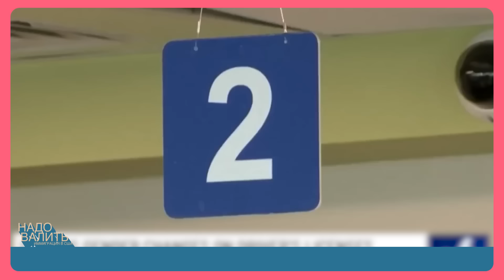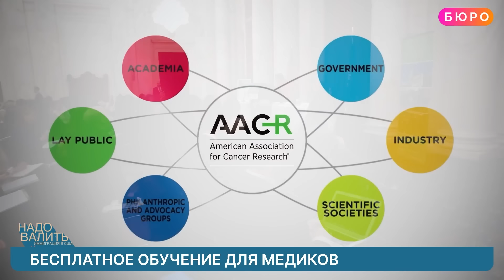Россиян допрашивают и обыскивают в аэропортах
Массовые проверки рускоязычных туристов в Мексике, Трамп пообщеал отменить защиту от депортации и отправить иммигрантов домой, новое правило Байдена: в пяти американских городах убежище можно получить за полгода, в США не хватает адвокатов и проблема получения номера соцстрахования на детей - досмотрите это видео до конца!

Новый офис USCIS в Кафлиорнии

Бесплатноая программа стипендий The AACR Clinical Oncology Research (CORE) для иностранных студентов

00:00 Анонс
01:27 В Мексике в аэропорту Тихуаны сотрудники иммиграционной службы начали массово проверять русскоязычных приезжих
02:23 Дональд Трамп, если вновь станет президентом, то уже на второй день после инаугурации - депортирует сотни тысяч иммигрантов
03:14 Администрация Джо Байдена запустила новое правило. Теперь одинокие иммигранты могут получить убежище очень быстро - всего за полгода. И вот если дело находится в иммиграционном суде, то по идеи, его должны рассмотреть в течение 180-ти дней!
08:38 В редакцию ютуб-канала Бюро обратилась наша подписчица - россиянка - Татьяна Лушникова.  Еще в 2016-ом году она подала документы на убежище. Но дело до сих пор рассматривается. За это время у Татьяны родилась дочь. А родители Татьяны и родственники уже получили гражданство. Татьяне удалось также от работадателя получить предложение по визе  - это форма i-140. Иммигрантка обратилась в иммиграционную службу, чтобы изменить статус, но получила отказ, что же тепрь делать?
20:40 Центр миграционных исследований США выяснил, что на каждого профессионального адвоката, предоставляющего бесплатные юридические услуги (pro bono),  приходится почти полторы тысячи иммигрантов. И гораздо меньше возможностей в таких штатах, как Алабама, Канзас и Джорджия - именно там очень плохо развита сама система предоставления бесплатных юридических услуг приезжим.
21:40 Иностранные студенты, у которых есть опты в медицинских ислледвоаниях - могут подать заявку на бесплатное обучение по программе Clinical Oncology Research. Этот проект прежде всего приглашает врачеу, кандидатов медицинских наук и если у вас есть степень доктора мед наук - то вы смело можете отправить заявку.  В США студенты будут участвовать в разработке лекарств с точки зрения фармацевтической индустрии. Каждая стипендия предоставляет $100,000 на один год обучения и работы. Ссылку на эту программу мы оставим в описании к этому видео.
22:21 Иммиграционная службы открыла дополнительный офис в Калфиорнии - теперь кроме Сан-Франциско и Лос-Анджелеса дела иммигарнтов будут рассматривать в Окленде. Как заявили в иммигарционной службе новый офис будет работать временно, нов. любом случае для иммигрантов которые подали на убежище в Калфионии жэто все таки хорошая нвоость!
22:55 Ирина: у нас живут родные, кто приехал из Израиля. Они жили в Сдероте: родители и их трое детей. В дом попала ракета. Они приехали в Нью-Йорк по программе Е2. После 2,5-3 месяцев переехали в Канаду в Торонто и ждали там собеседования.  Собеседование прошли успешно. Въехали в Нью-Йорк. Муж и жена получили Сошиал Секьюрити
25:22 Надежда: я мать одиночка двоих детей. В свидетельстве о рождении прочерк. Пойду на гражданство скоро. Могут ли меня спросить - кто отец детей и как правильно отвечать на этот вопрос чтоб не навредить.
27:10 Ангелина: наша бабушка неожиданно для всех выиграла грин-карту. И очень хочет ехать в США. Но ей 82 года. Скажите, есть ли какие-то возможности, чтоб она поехала с сопровождающим на законных основаниях (с родной дочерью)? И еще вопрос по подготовке документов. Нужно подать справку о несудимости из тех стран, где выигравший проживал более 6 месяцев. Наша бабушка до 17 лет проживала в Азербайджане, потом уехала в Россию и всю жизнь уже жила в России. Но она армянка по национальности. И нет никакой возможности ей получить никакую справку, Азербайджанг не выдаст армянам ничего, ничего не подтвердит. Как быть в таком случае, если невозможно получить эту справку?
28:30 Екатерина Герман: приехала в США по визе невесты и так получилось что мой супруг оказался в тюрьме. Мне сейчас уже назначили интервью на гражданство и я не знаю какой документ можно предоставить USCIS о том, что супруг находится в тюрьме. И может быть ещё нужны какие то документы помимо тех что являются доказательством наших отношений.
31:06  Алла Лясова: сколько времени жители ЕС могут легально быть в США , нужно ли им разрешение на работу и на сколько?
32:10 Михаил: наша дочь в 2020 году  уехала в Россию на 2 недели и не смогла вернуться из-за пандемии . Отсутствовала чуть больше полгода.  Придётся теперь набирать пять лет непрерывного проживания в США заново или могут простить ?. Думаю многие попали в такую ситуацию!